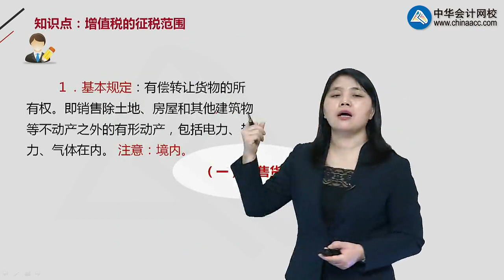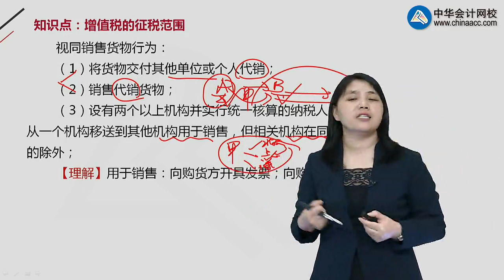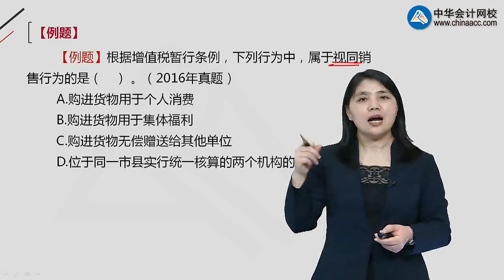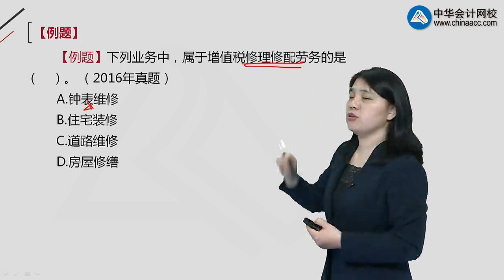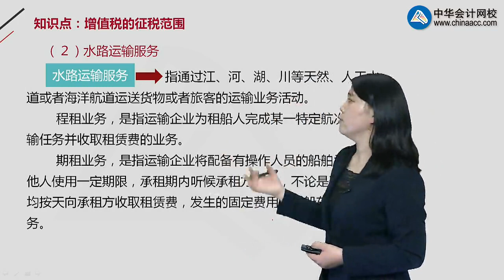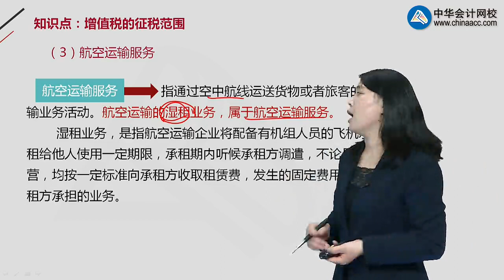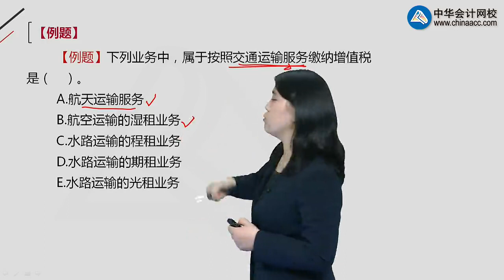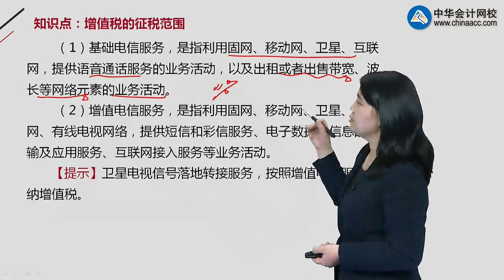财政税收专业知识与实务【2018】czss0502